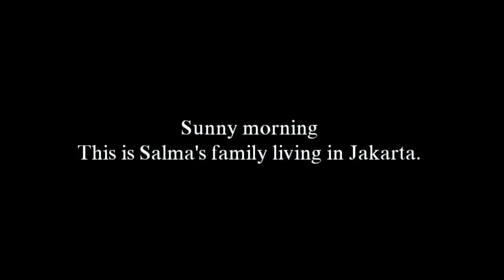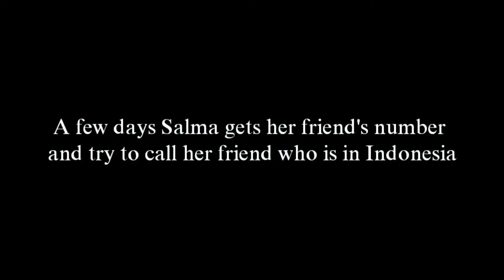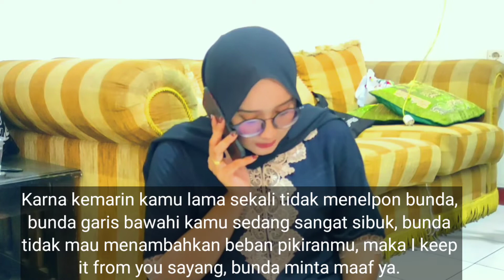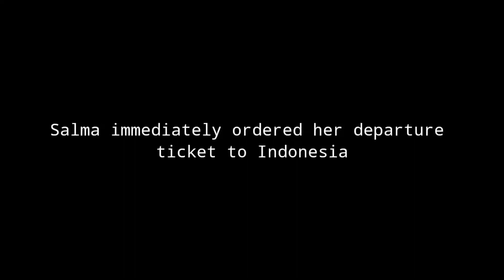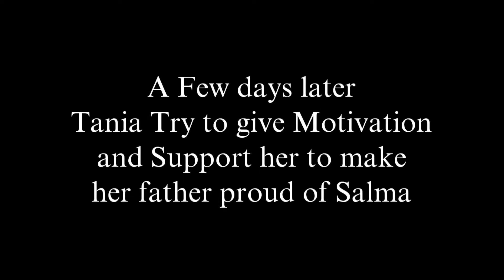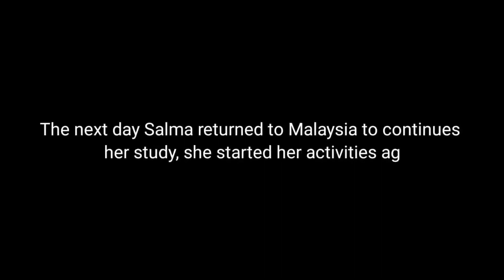Short movie about Code Mixing and Code Switching by the title JIRAN BETWEEN US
We are from GROUP 2:

Selina Dwi Anggini as Salma
(Indonesian students who received scholarships in Malaysia)

Imas Pratiwi as Irma
(Irma is Salma's Mother who lives in Jakarta, Indonesia)

Ilham Mahlid as Irham
(Irham is Salma’s Father who lives in Jakarta, Indonesia)

Syifa Maziyyatul Fikriyah as Safeyya
(Safeyya is Salma’s Sister who lives in Jakarta, Indonesia)

Tia Rachma Damayanti as Thania
(Thania is Salma’s best friend who lives in Jakarta, Indonesia)

Dewi Susilowati as Dhirra
(Dhirra is Malaysian who is a best friend of Salma)

Alfina Damayanti as Athika
(Athika is a Javanese from Indonesia, she is a neighbor of Salma's dormitory)

Muhammad Khusni Taufiq as Mr. Malvyn
(Mr. Malvyn is an American who is a professor of English at Salma’s Campus)

We would like to present short movie by the title JIRAN BETWEEN US

Submitted as a fulfillment of the assignment of Sociolinguistics Subject to English Education Study Program of Muhammadiyah University of Tangerang

Wassallamualakum Wr. Wb.